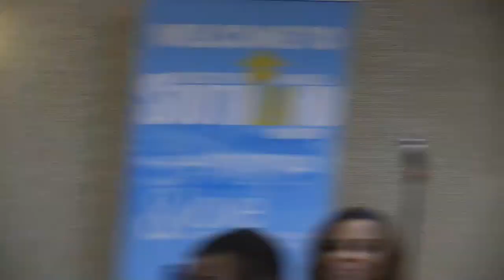SouthLand Bible Talk Expo - 12/21/2016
SouthLand's Bible Talk Expo